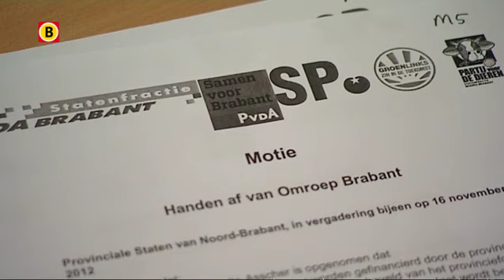Provinciale Staten: laat Omroep Brabant in Brabant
De PvdA in Brabant is niet bij voorbaat tegen het opheffen van de provincie Brabant in zijn huidige vorm. Dat zei fractievoorzitter Annegien Wijnands vrijdag in Provinciale Staten.